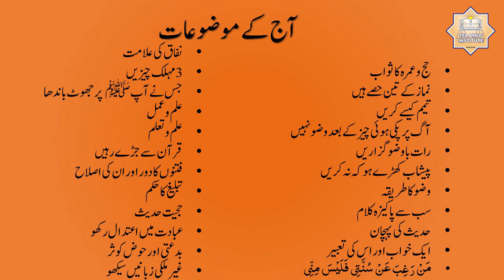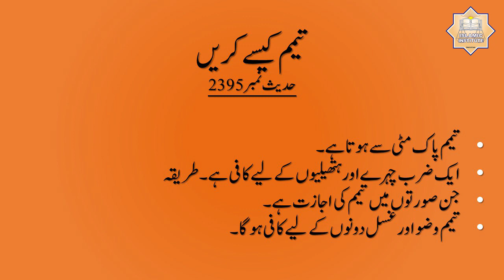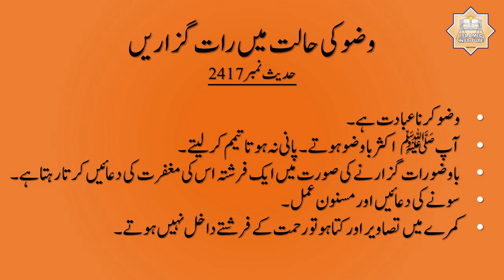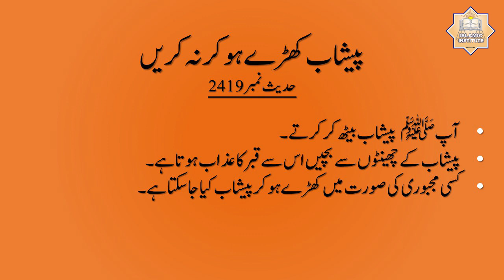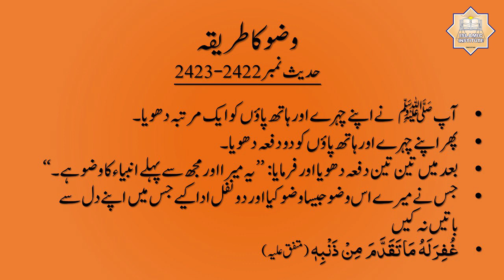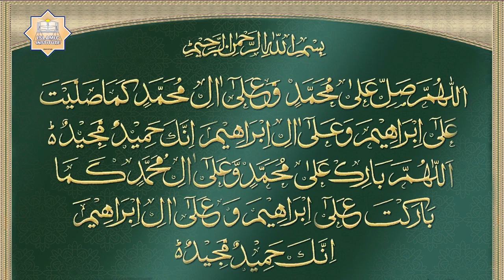Dorah Hadith 2019 - Day - 33 (Part-1) By Apa Razia Madni